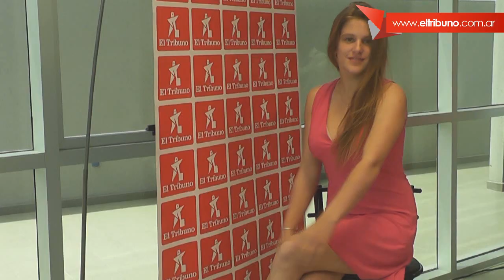Candidatas a reina nacional de los estudiantes 2014